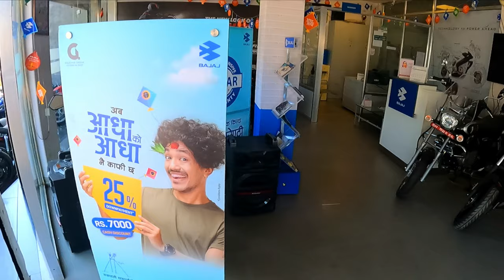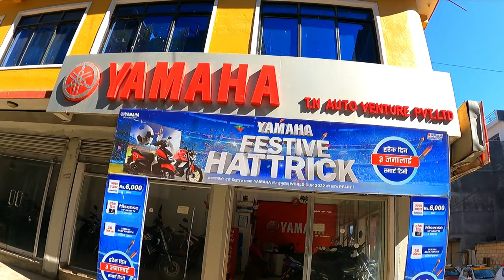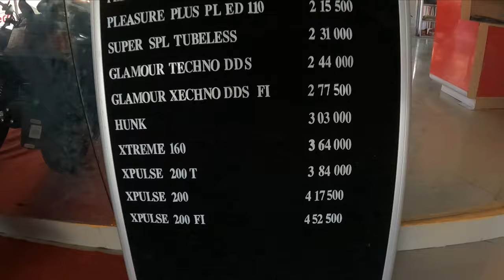Biggest giveaway Offer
Dashain Tihar 2079 ||gravityvlogs #2022  dashain tihara offer in baglung

Dashain Offers in Bikes 2079, all Bikes Dashain and Tihar Offer in 2079
The bike companies included in it are as follows.
KTM Bikes Dashain offer 2079.

These are mostly selling bikes in Nepal as we know there are many of brands and company are selling different model of bikes . so all brand introduce some of the best offer for dashain 2079.

some search results :
Which is the most popular bike in Nepal?
Which bike is best in Nepal 2022?
Which is the new bike in Nepal?
Which is the fastest bike in Nepal?
Bajaj Nepal introduces 2077 Dashain offers
Bajaj Dashain offer 2079
Hero dashain Offer 2079
Honda Dashain Offer 2079
Dashain offer in bikes in Nepal 2079.
New offer in Bikes 2079